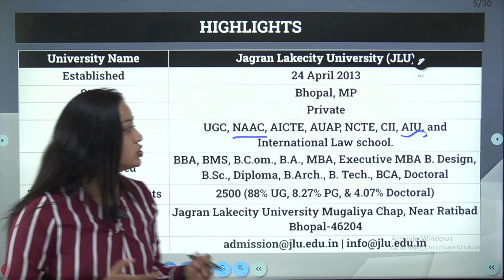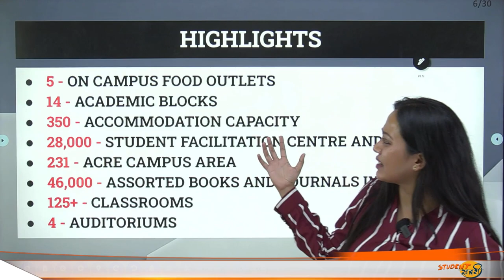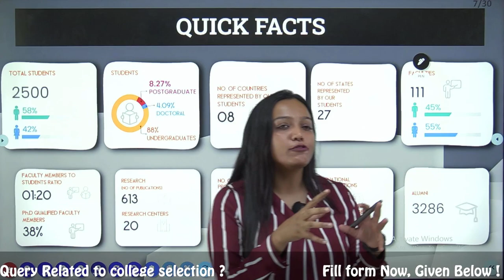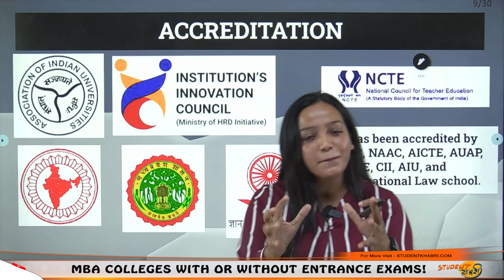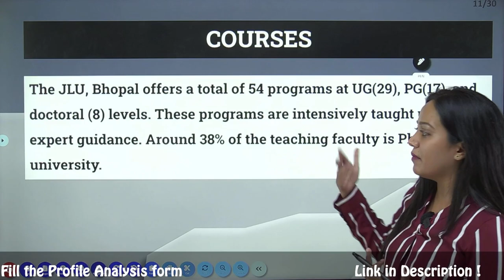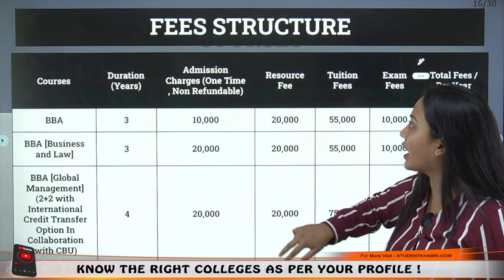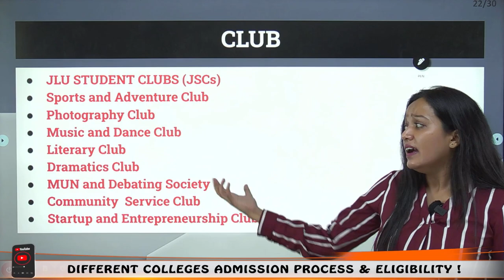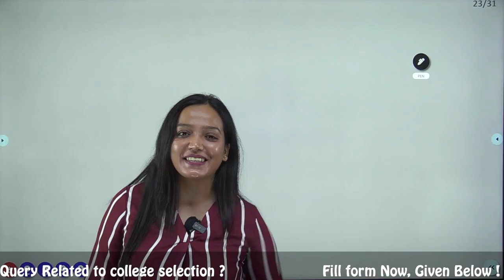Jagran Lakecity University, Bhopal || Eligibility || MBA || Fees || Admission || Academic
Hello Everyone
This Video Explains About Jagran Lakecity University, Bhopoal